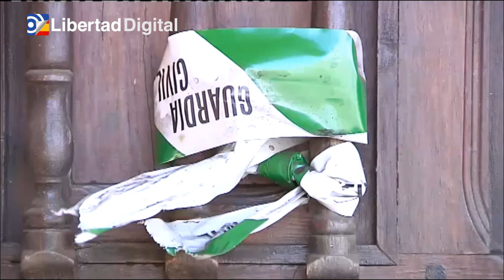VOLCÁN: Varias familias de La Laguna regresan a casa tras dos meses desalojados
Alrededor de 30 familias del barrio de Las Martelas de Abajo y la calle Nicolás Brito País, en el municipio de los Llanos de Aridane (La Palma), han regresado este jueves a sus casas tras más de mes y medio evacuados.